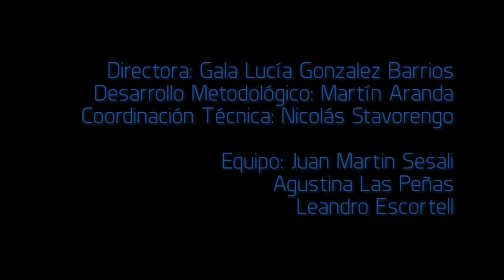Intercambios Transorgánicos - Actividad especial: Día del niño.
Intercambios Transorgánicos - Actividad especial: Día del del niño.Taller de accesorios electronicos, actividad realizada con materiales plasticos descartables y elementos basicos de electronica.La misma se concreto en el Muntref arte y ciencia en Tecnópolis, en el año 2016.